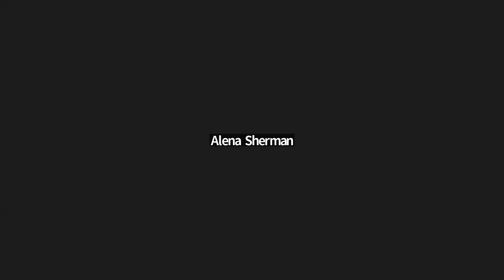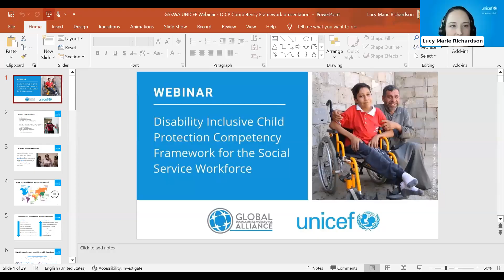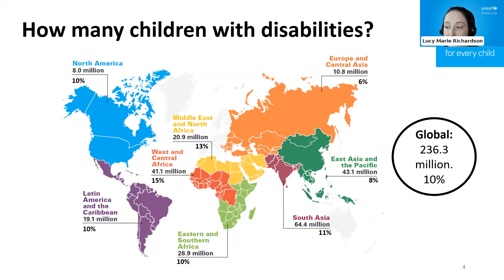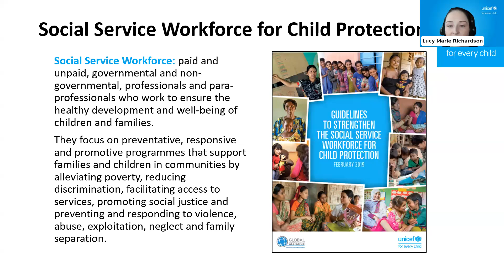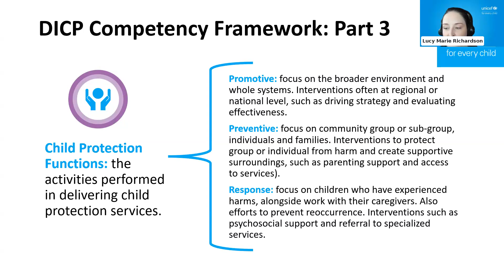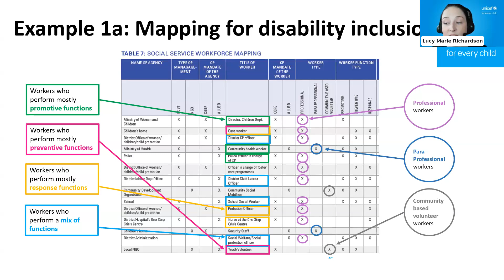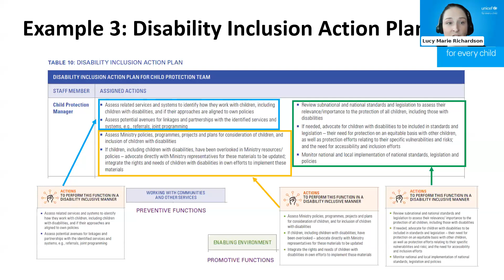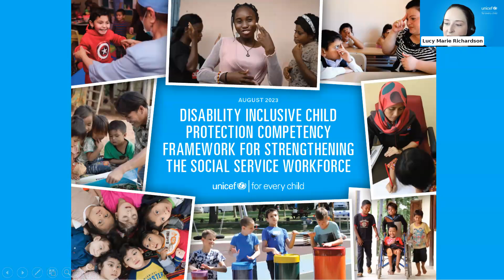GMT20231107 125939 Recording 1920x1080